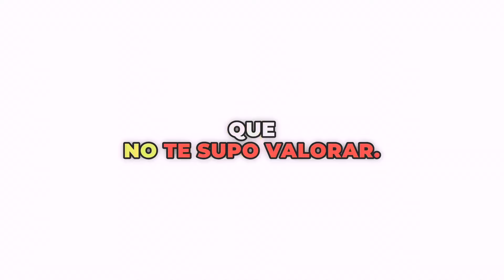Cómo Darle una Lección a Quien No Supo Valorarte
Ocho formas de demostrar que no te afecta la falta de valoración de una persona en tu relación. Enfócate en tu felicidad, crece personalmente, rodéate de quienes te valoran, y mantén tu corazón abierto a nuevas oportunidades. La mejor lección es vivir tu mejor vida.